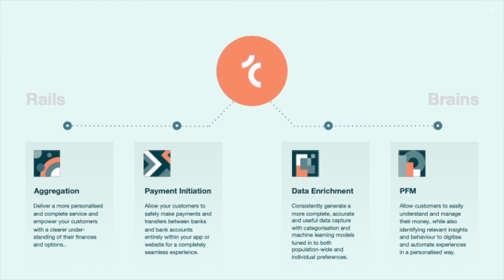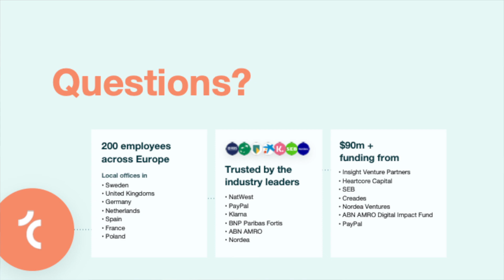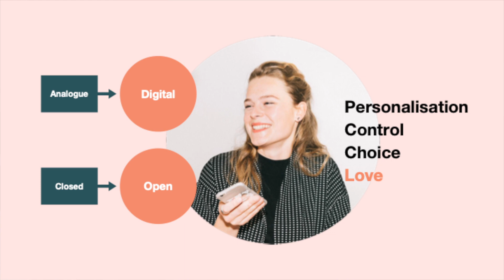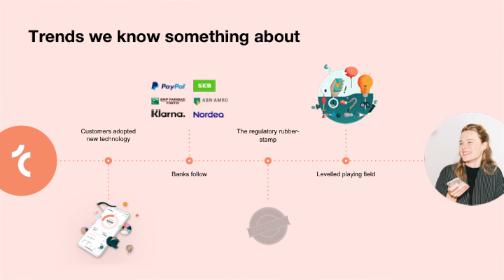Tink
Frederik Hedberg, CTO & Co-Founder of Tink, presents at the Future of Fintech 2019.

For more on Future of Fintech 2020 visit: events.cbinsights.com